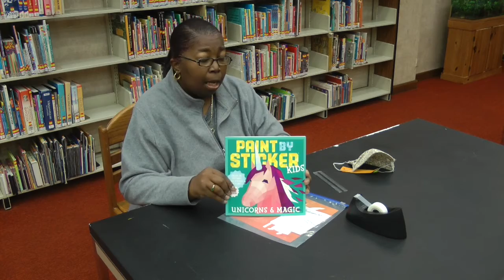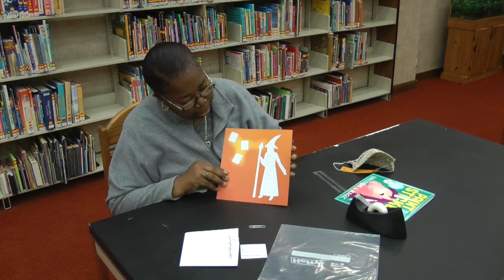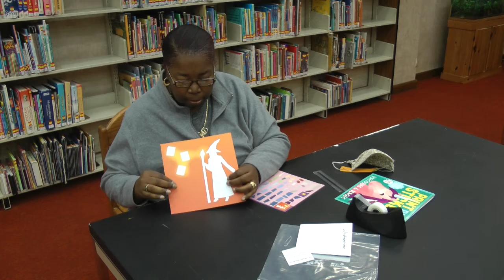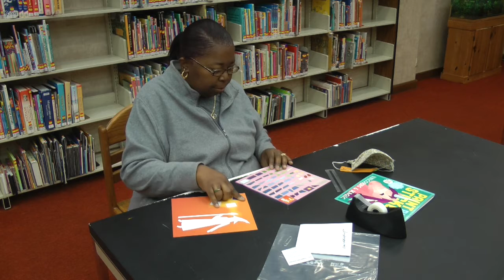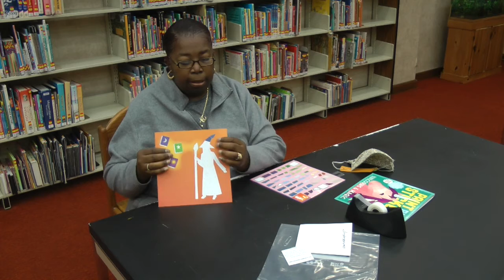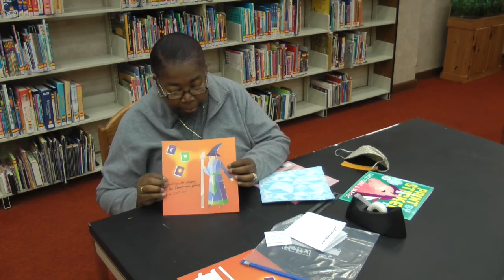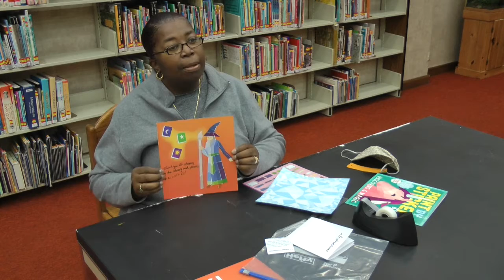Paint By Sticker!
It's a craft that helps kids create their own works of art.  Patrons must sign-up on the library's website to get one for their child(ren). One per child please.